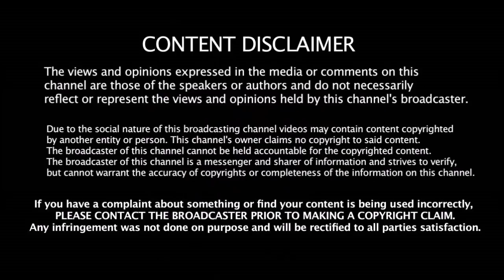தல தோனியின் சிஷ்யன் இதை பண்ணலாமா கடுப்பான தோணி | Ashwin Mankad | Dhoni